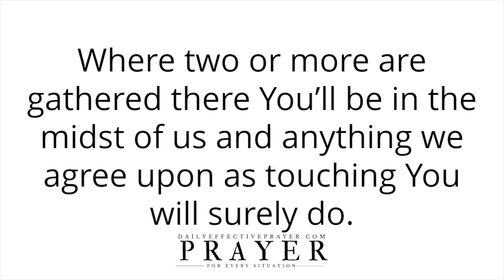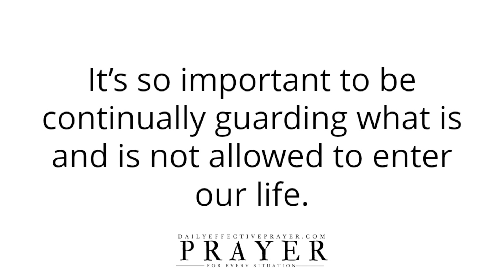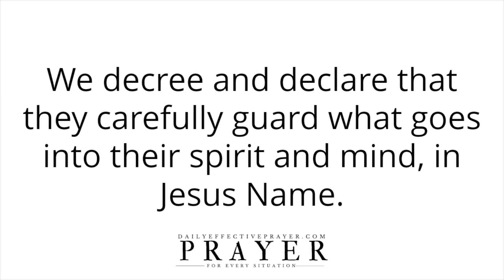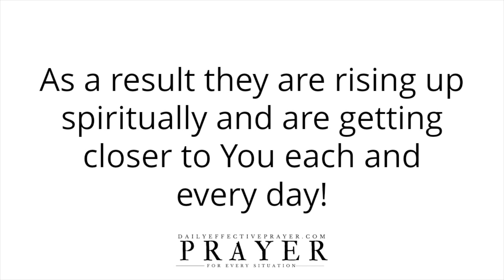Closer To God | A Morning Prayer For Spiritual Growth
Speak it daily or listen to this video over and over again and allow the Word of God concerning this daily morning prayer to reach deep into your spirit.